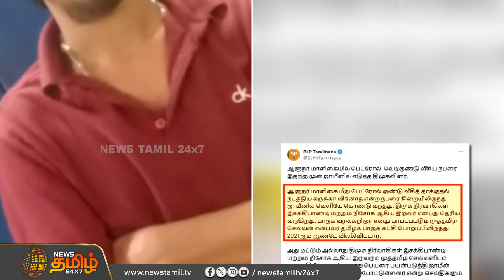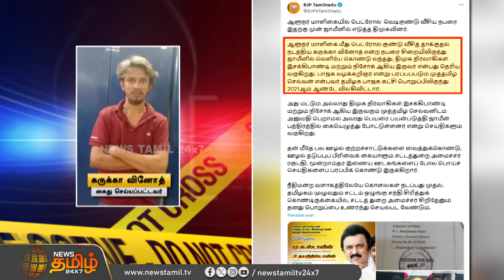“கருக்கா வினோத்தை ஜாமீனில் வெளியே எடுத்தது அவர்கள்தான்” BJP குற்றச்சாட்டு | Karukka Vinoth Jamin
“கருக்கா வினோத்தை ஜாமீனில் வெளியே எடுத்தது அவர்கள்தான்” BJP குற்றச்சாட்டு | Karukka Vinoth Jamin | BJP | DMK | Raj Bhavan | Petrol Bomb Attack | NewsTamil24x7